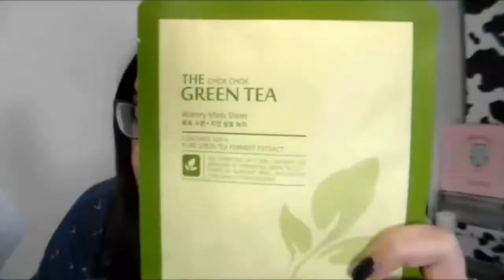UNBOXING | Abriendo mi Birchbox!📦 (Enero2017)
Señorassss y señoressss os traigo la primera Birchbox del año!
·VÍDEOS:
·CARPETA:
themartasecret
·¿QUIERES SABER MÁS?